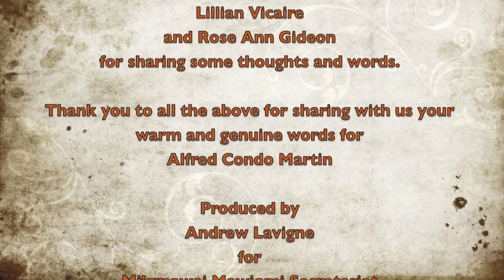Alfred Condo Tribute 2011 Pt. 3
Our Annual Elder Tribute.  This year's honoree is Alfred Condo Martin of Listuguj, QC.